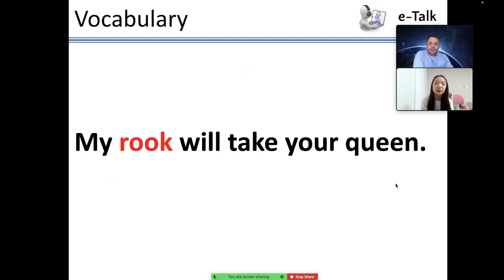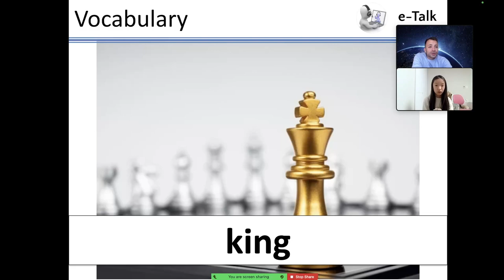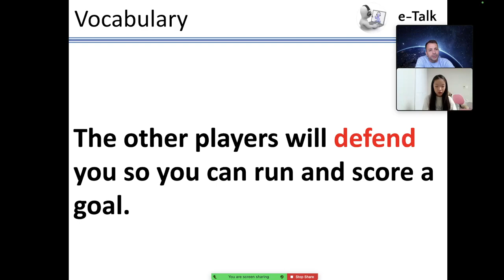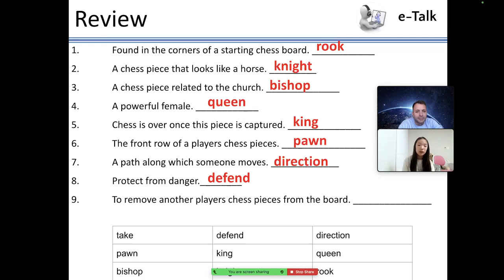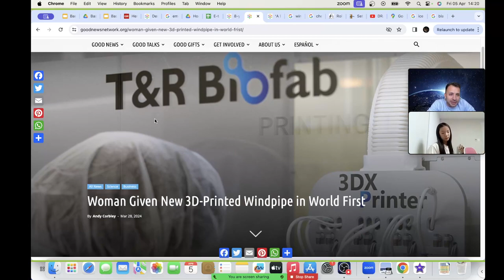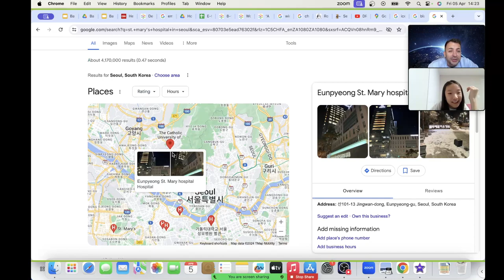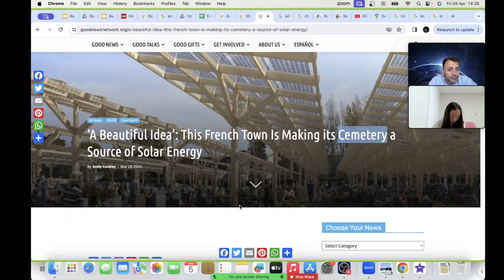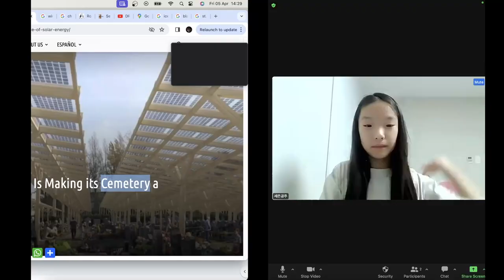Let's play chess Part 1